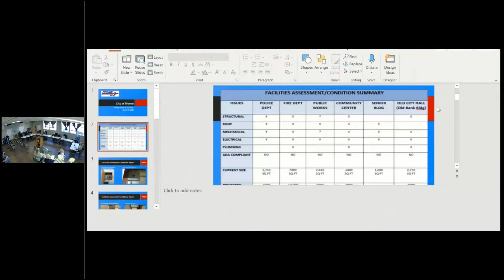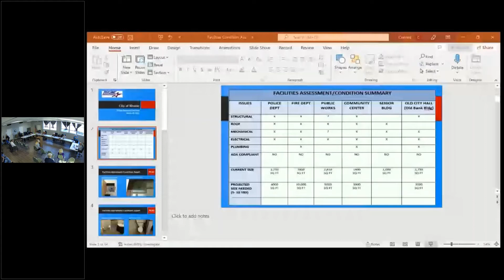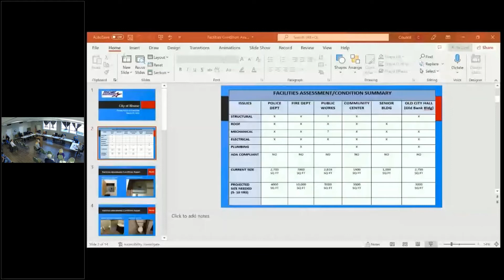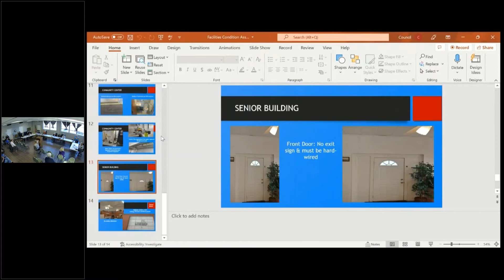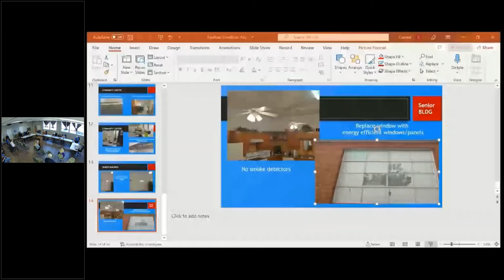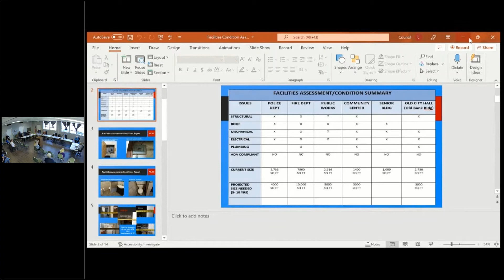Rhome City Council Citizen Forum on Facilities March 19, 2022